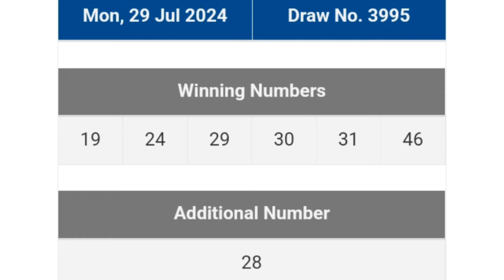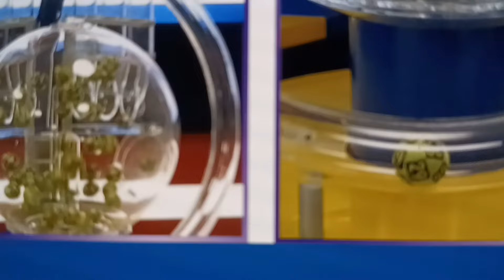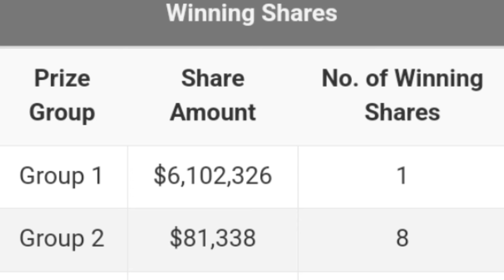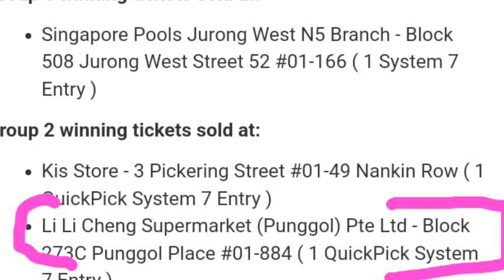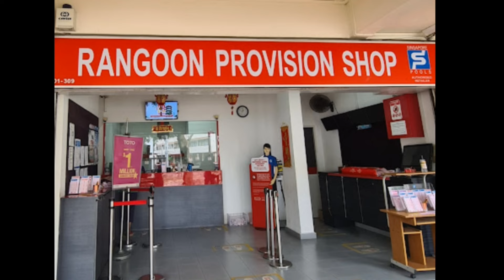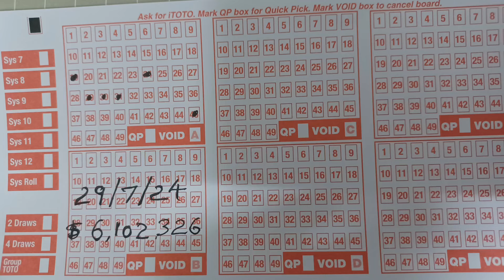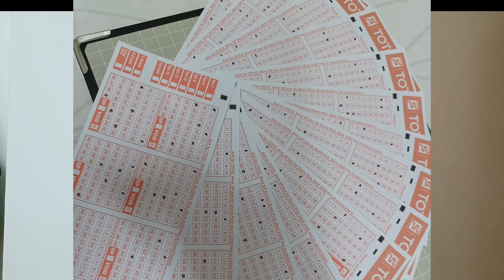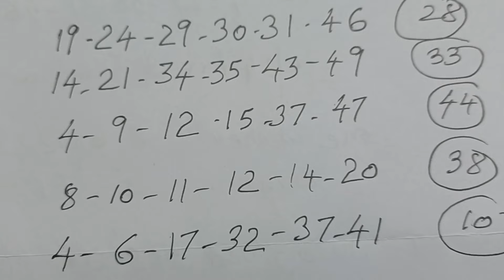2-8-24 சிறப்பு குலுக்கல் முதல் பரிசு தொகை 29-7-24 குலுக்கல் முடிவுகளை பொருத்தது.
29-7-24 toto குலுக்கலில் முதல் பரிசு வெல்லப்பட்டு விட்டதால் 2-8-24 குலுக்கலுக்கு ஏற்கனவே அறிவிக்கப்பட்ட $5 மில்லியன் பரிசாக நீடிக்கிறது.